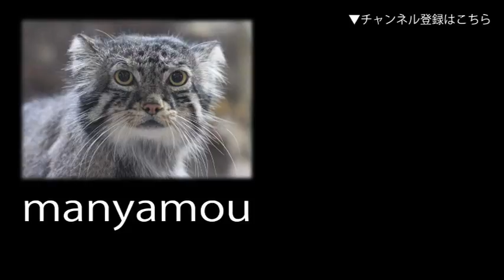乱闘！ミーアキャット（よこはま動物園ズーラシア）Brawling Meerkat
（よこはま動物園ズーラシアにて。2017年3月撮影）
ブログもよろしくです